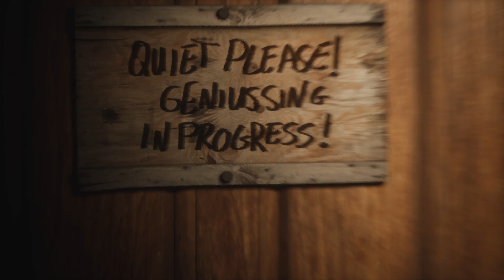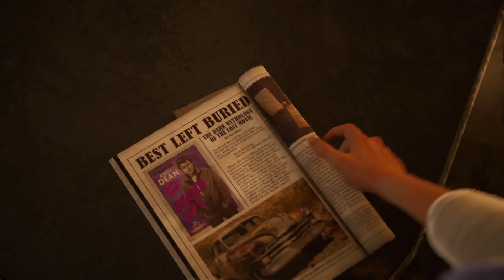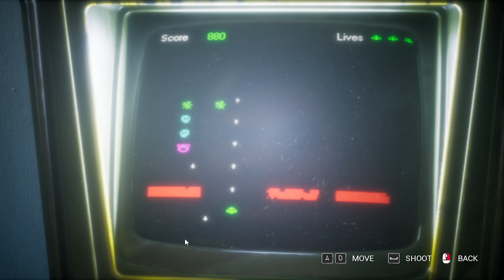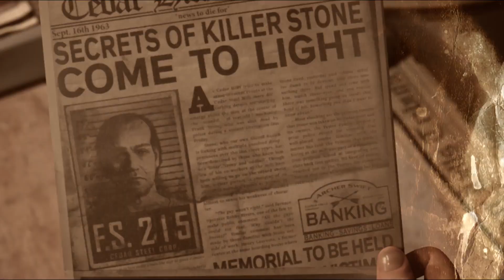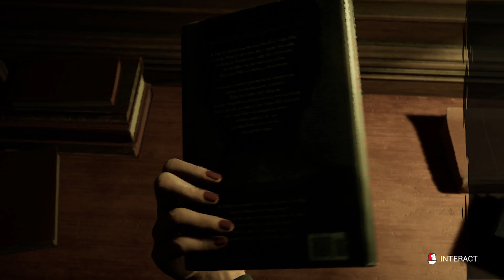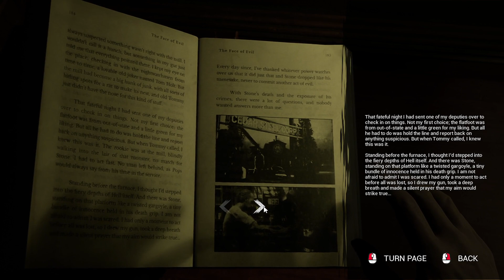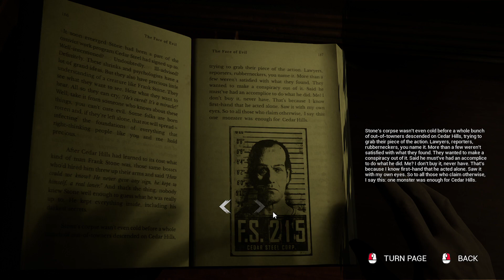THE CASTING OF FRANK STONE CHAPTERS 3+4!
Come join me, for this wild ride!

ADD ENDCARDS

The Casting of Frank Stone is set during the summer of 1980 in the town of Cedar Hills, Oregon, and involves four young aspiring filmmakers who want to make a horror movie in a condemned steel mill. Similar to previous Supermassive Games releases, the game includes a branching narrative, environmental puzzles, and quick time events (QTEs). Behaviour Interactive's Senior Copywriting Team Lead, Justin Fragapane adds "every decision you make pens the script – and may be the only thing standing between life and death for this group of young friends". Players will also have to gather clues to learn more about Cedar Hills and the mysteries of the titular Frank Stone.